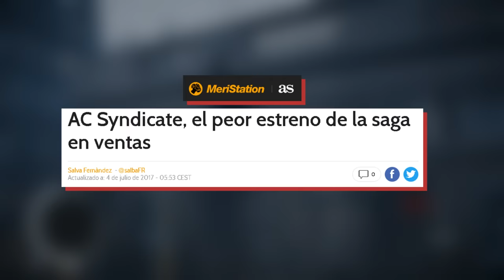¿Por Qué FRACASÓ Assassin's Creed Syndicate?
Assassins creed syndicate
Jacob Fryle
Evie Fryle
Assassin's Creed